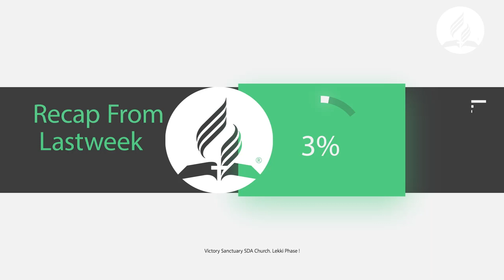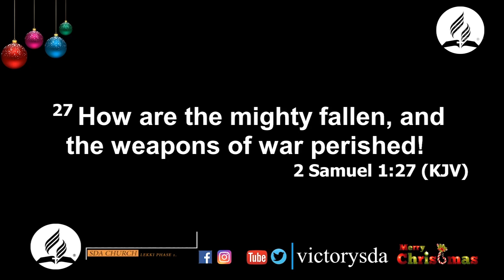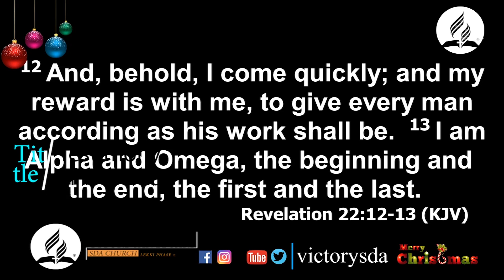Testimony Of The Dead 05 01 2020